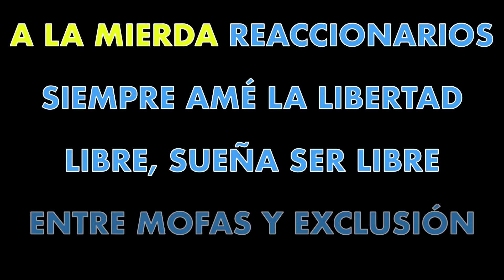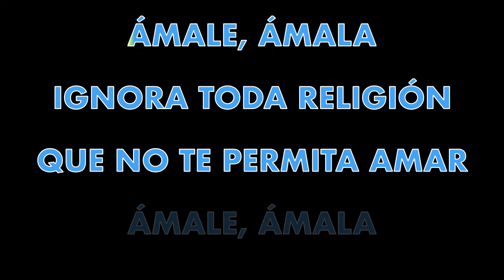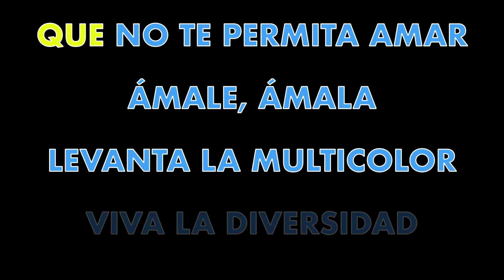SKA-P ✴ COLORES ✴ KARAOKE INSTRUMENTAL ✴ PMK